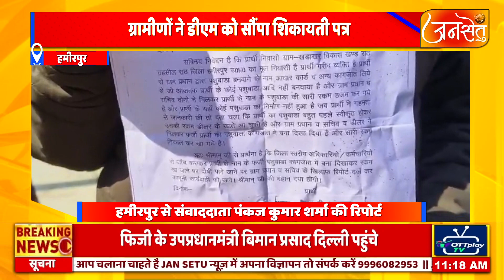हमीरपुर:मनरेगा से बने पशुबाड़ा निर्माण में हुआ बड़ा घोटाला